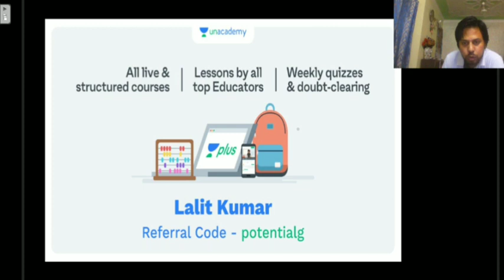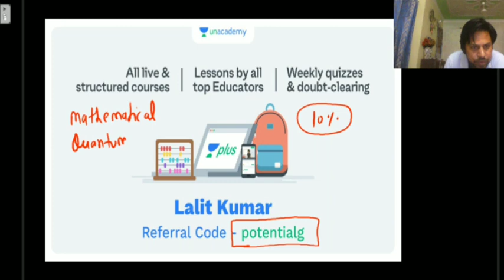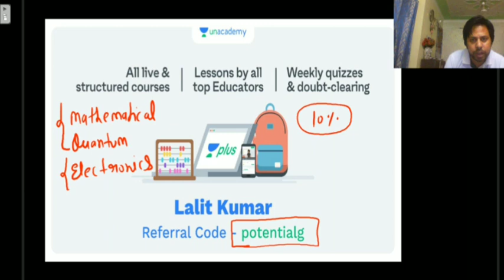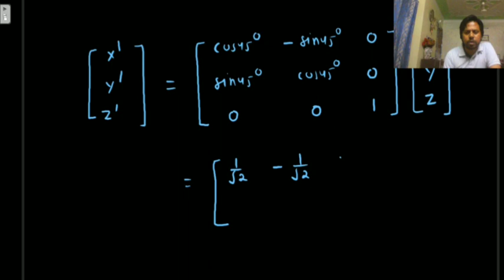Rotational matrix in three dimensional | csir net | POTENTIAL G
In this video we will discuss about Rotational matrix in three dimensional.
csir physical science solutions